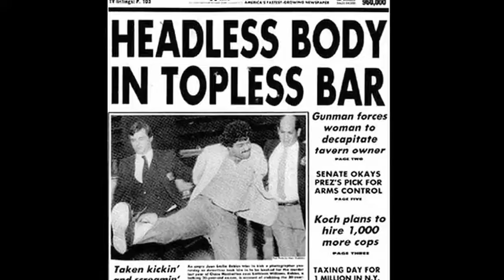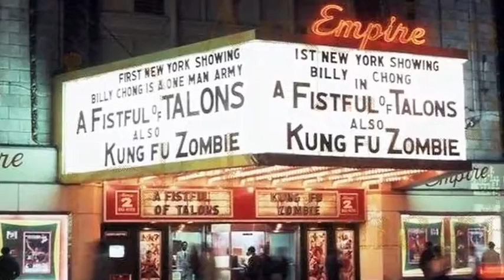Color Me Gone